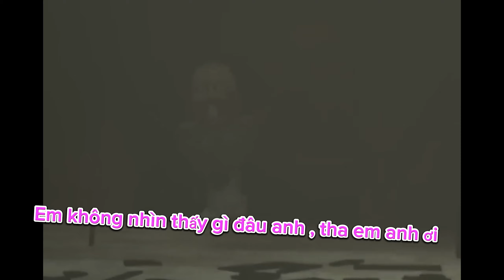Skibidi toilet tập 16 vietsub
Credit : @DaFuqBoom
Skibidi toilet là 1 series dài tập với nội dung kể về sự xuất hiện của quái vật đầu người thân hình toilet.
  Skibidi toilet làm cho con người bị thất thủ, do 1 loại virus biến đổi con người thành skibidi ,vì vậy nên cuộc chiến kết thúc khá nhanh do hầu hết mọi người đều bị biến thành quái vật bồn cầu.
  Lúc này 1 chủng tộc mới đã được ra đời để chống lại loại virus này là tộc Camera, sau đó 2 tộc đồng minh khác được thêm vào đó là tộc Speaker và tộc Tivi.
  Cuộc chiến giữa quân đồng minh và skibidi toilet vẫn đang cao trào ,liệu quân đồng minh có thể tiêu diệt được trùm cuối của quân đoàn skibidi toilet không, mọi người hãy theo dõi thêm để biết được đoạn kết nhé.